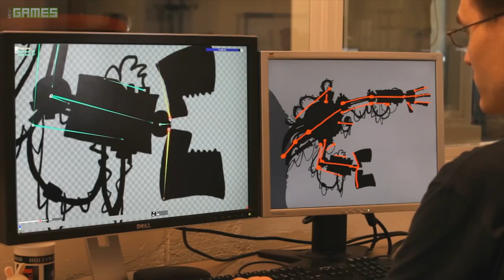Child of Light: A New "J"RPG From Far Cry 3's Writer Jeffrey Yohalem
Child of Light represents something of a tonal pivot for writer Jeffrey Yohalem, who might be best known for his work on Far Cry 3 and Assassin's Creed II. Nick got the chance to talk to Yohalem about why he's making a smaller game, what he learned from writing Far Cry 3, and the advantages of Rayman's UbiArt engine.